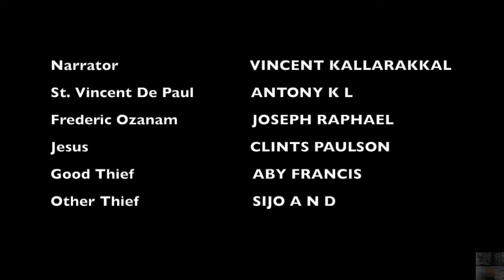ദയയുടെ ചങ്ങല (THE CHAIN OF COMPASSION)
ഫ്രെഡറിക് ഓസാനം, സെൻറ് വിൻസെൻറ് ഡി പോൾ, ക്രൂശിക്കപ്പെട്ട യേശു, രണ്ട് കള്ളന്മാർ എന്നിവരെല്ലാം ക്രിസ്തുമതത്തിലെ ചാരിറ്റി, അനുകമ്പ, വീണ്ടെടുപ്പ് എന്നീ വിഷയങ്ങളിലൂടെ ബന്ധപ്പെട്ടിരിക്കുന്നു.

ചുരുക്കത്തിൽ, അവർ തമ്മിലുള്ള ബന്ധം അനുകമ്പ, കരുണ, വീണ്ടെടുപ്പ് എന്നിവയുടെ ക്രിസ്തീയ ഗുണങ്ങളുടെ മൂർത്തീഭാവത്തിലാണ്. വിശുദ്ധ വിൻസെൻറ് ഡി പോളും ഫ്രെഡറിക് ഓസാനവും തങ്ങളുടെ ജീവിതം ജീവകാരുണ്യ പ്രവർത്തനങ്ങൾക്കായി സമർപ്പിച്ചത്, അനുതപിച്ച കള്ളനോട് കരുണ കാണിക്കുകയും സ്നേഹത്തിലൂടെയും ക്ഷമയിലൂടെയും രക്ഷയുടെ പാത വാഗ്ദാനം ചെയ്ത ക്രൂശിക്കപ്പെട്ട ക്രിസ്തുവിൽ നിന്ന് പ്രചോദനം ഉൾക്കൊണ്ടാണ്.